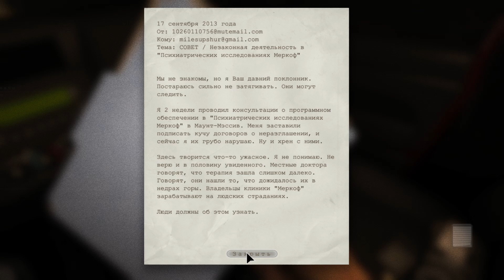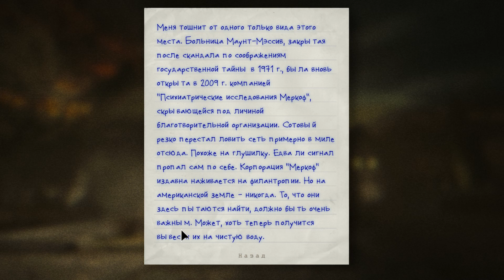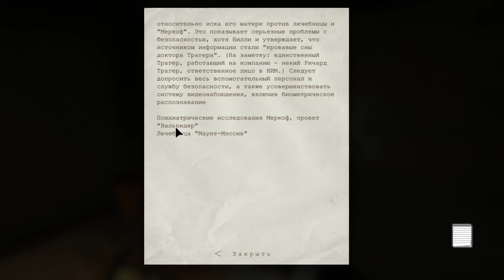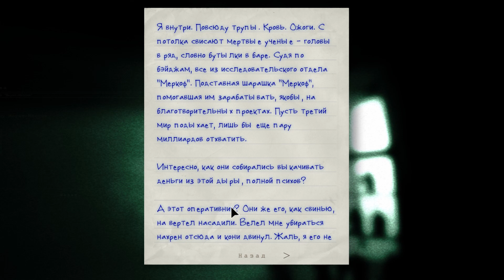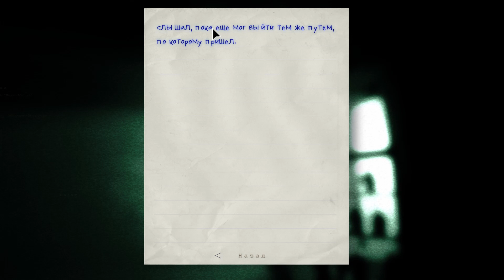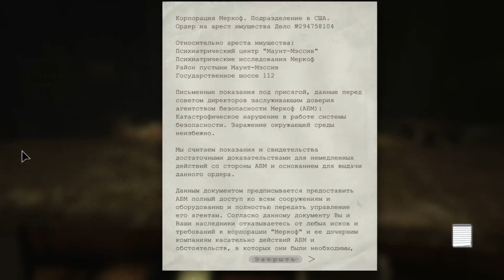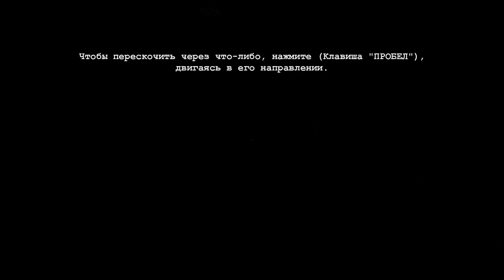Прохождение Outlast №1 (ЧуБаКа попал в психиатрическую больницу)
Здравия желаю, товарищи!

Попал в псих. больницу и пытаюсь выбраться.

Запасайтесь чаёчком, печенюшками и приятного аппетита, и просмотра вам ТОВАРИЩИ!!!

Поддержите меня лайком и подпиской на канал что бы Генерал ЧуБаКа выбрался с неё.

Так же не забывайте писать свои предложения по играм, какие мне проходить. Жду ваши комментарии!

Доклад закончил, Генерал ЧуБаКа.

Досвидания товарищи! Увидимся в следующем ролике.

Характеристики PC генерала ЧуБаКи:
Видеокарта: GTX 1650 GAMING X 4G nVIDIA GeForce GTX 1650
Процессор: AMD RYZEN 7 2700 AM4
Материнская плата: ASRock B450M-HDV R4.0
Оперативная память: DDR4 16Gb
Жесткий диск: SSD Kingstom Original-ll 480 Gb
Блок питания: 500 W FSP Q-DION QD500